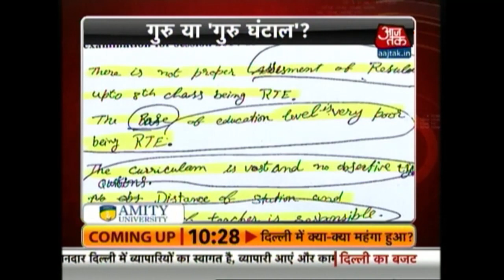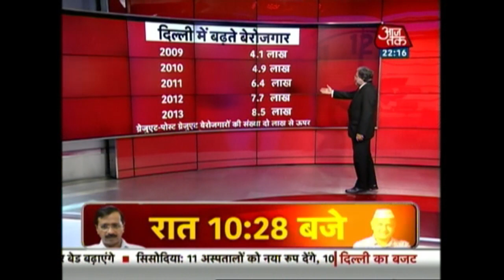Dastak: Vasundhara Raje Controversy; Delhi Budget 2016